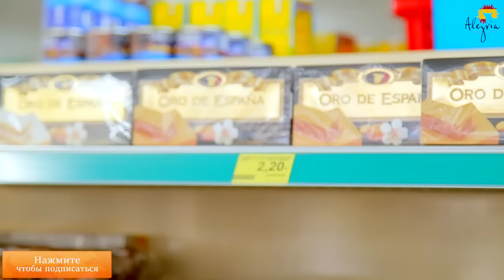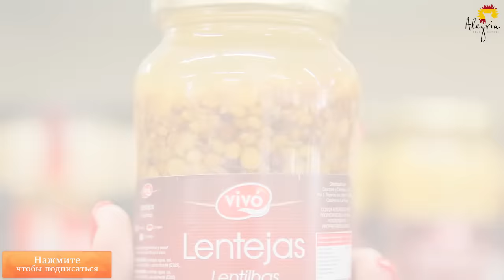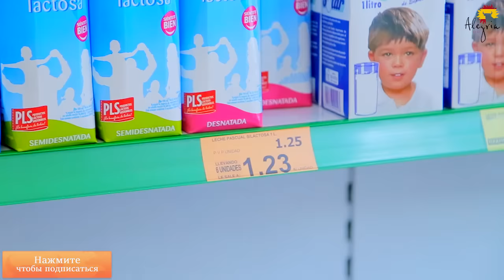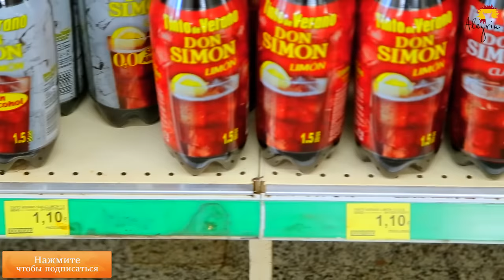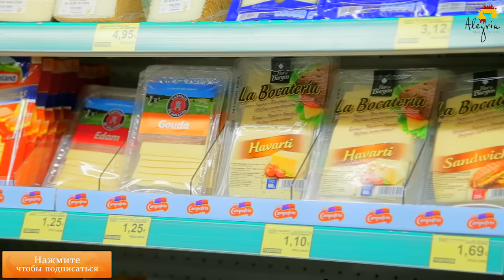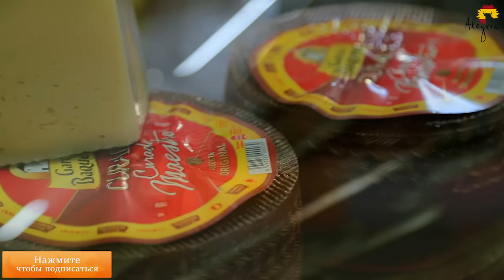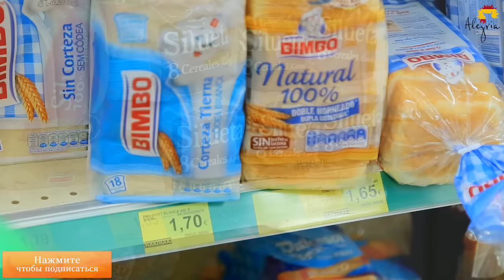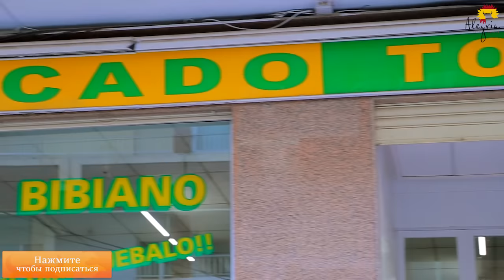Цены в Испании. Актуально в 2020. Продукты в супермаркете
Собираясь на отдых, многих интересуют цены в Испании. Мы побывали в супермаркете TodoTodo, чтобы показать вам текущие цены и ассортимент товаров: от традиционных оливок до испанского пива.
Если у вас будут вопросы по поводу цен или жизни в Торревьехе, оставляйте свои комментарии под этим видео. Мы непременно ответим на них в течение 24 часов.

Если вы планируете покупку недвижимости в Торревьехе или ищете выгодные предложения аренды на Коста Бланке, добро пожаловать на наш сайт